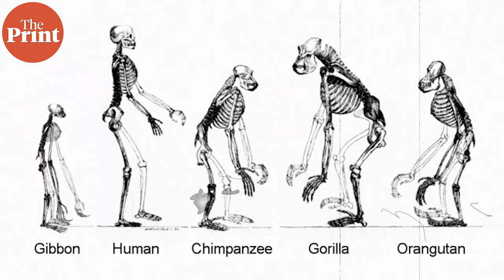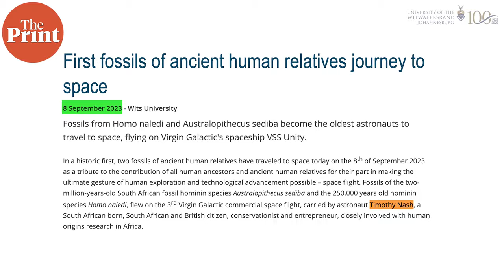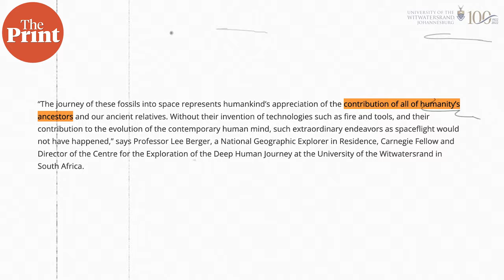Fossils fly to space to much criticism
South African billionaire Timothy Nash, with the aid of palaeontologist Lee Berger, flew two precious fossils of human ancestors to space, angering the scientific community. ThePrint Pure Science, Sandhya Ramesh explains why.